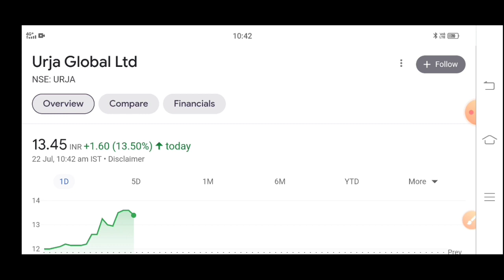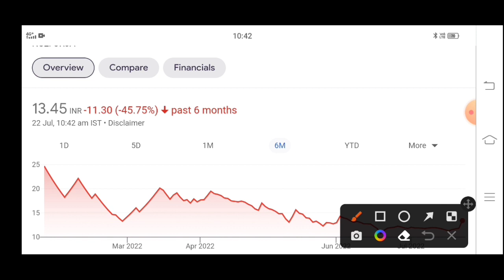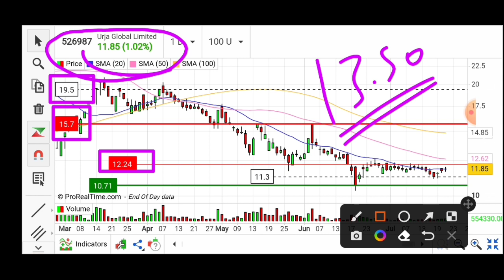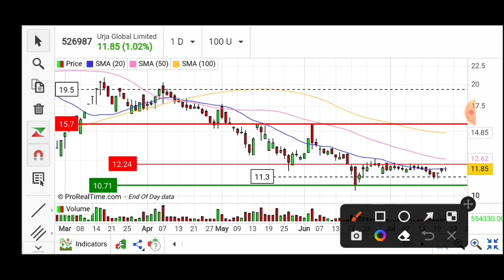Urja global latest news | Urja global latest news today | Urja global share latest news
Urja Global Itd
Urja Global Itd share news
Urja Global Limited
EV share

bestpennystocks tobuynow